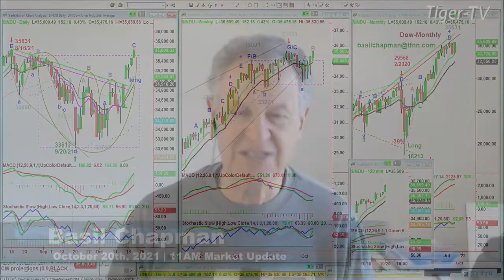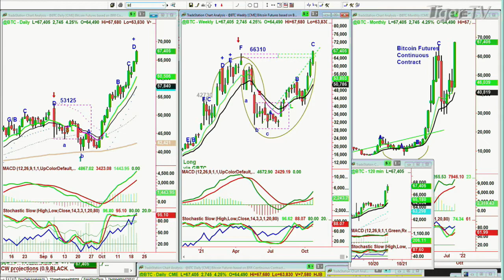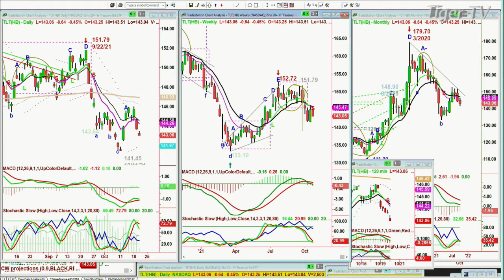October 20th, 11AM ET Market Update on TFNN - 2021